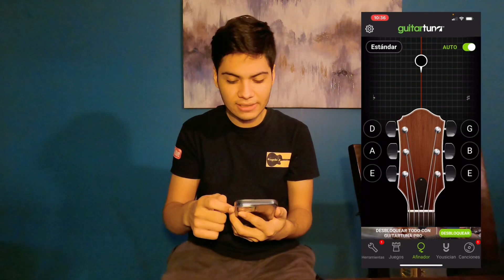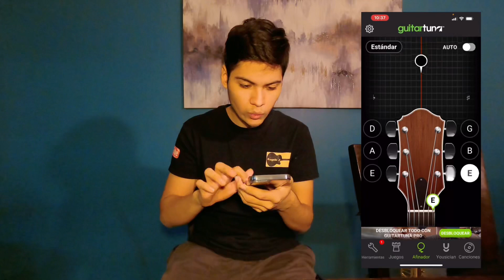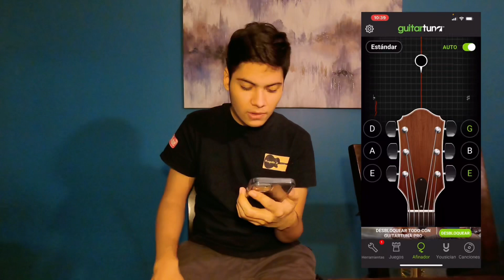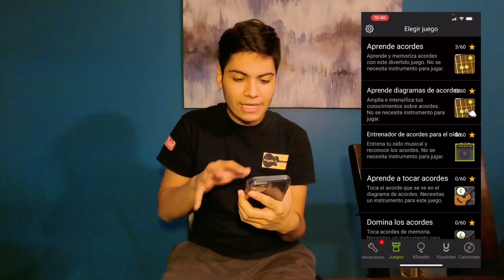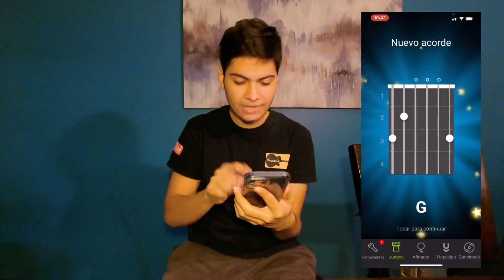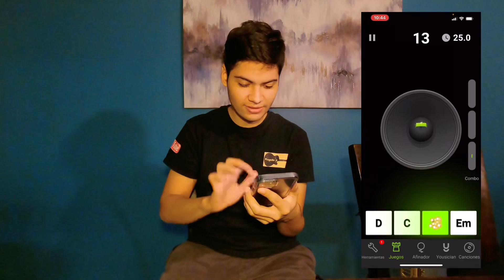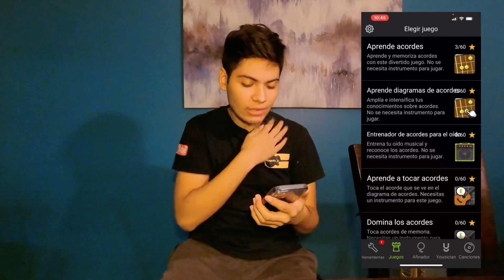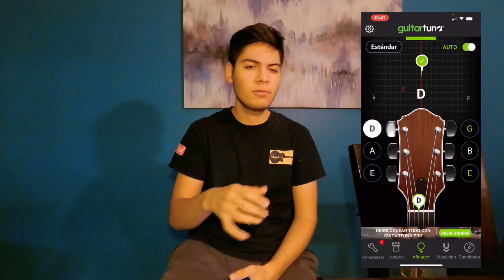Vamos a jugar con Guitartuna!!!🤙